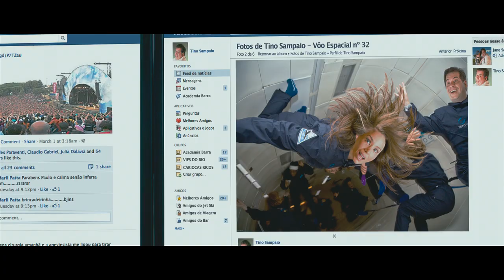Até que a Sorte nos Separe - Trailer Oficial.mov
Trailer Até que a Sorte nos Separe